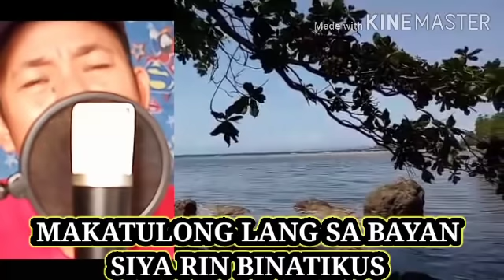Parody of:Four strong wind/Neil Young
Parody song#manok na pula